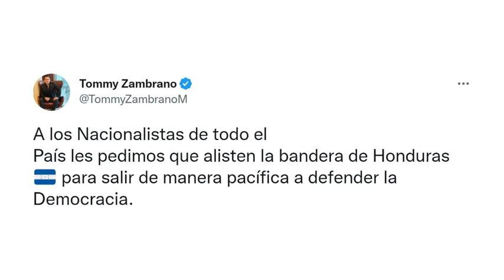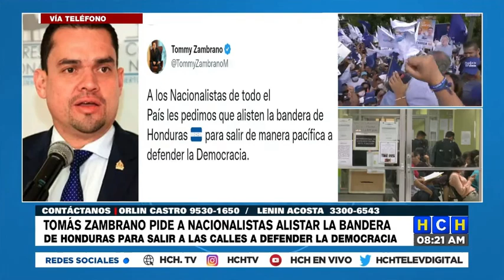"El 25 de enero saldremos a las calles a defender la democracia": Tomás Zambrano